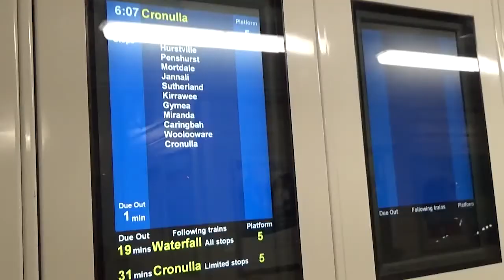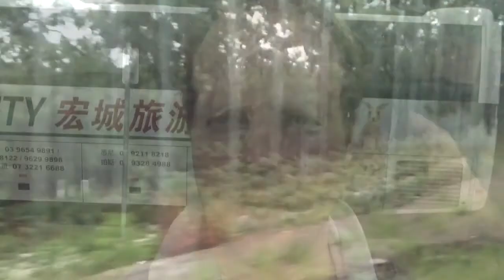Three Tourist Destinations in One Day [VBLOG #033]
In this vlog, I spend some quality time with the wife traveling to three tourist destinations outside of Sydney. Highly exhausting, but also lots of fun.